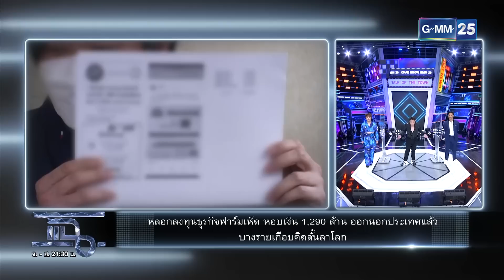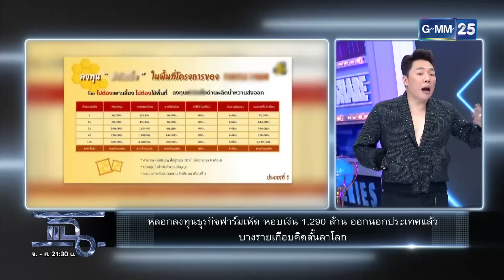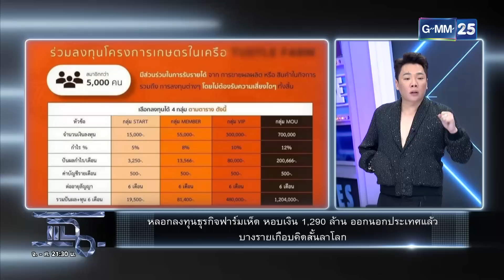หอบ 1,290 ล้านหนี!!! หลังหลอกลงทุนฟาร์มเห็ด | HIGHLIGHT | แฉ 2 ส.ค. 65 | GMM25